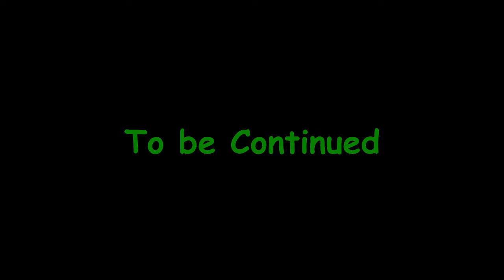Deltarune Ep 8 THE HARDEST PUZZLE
I solved the hardest puzzle in existence